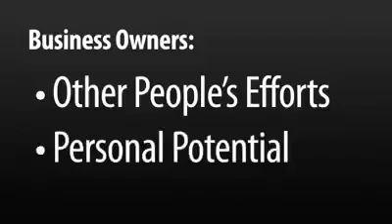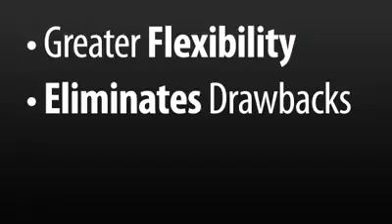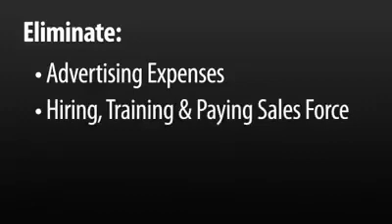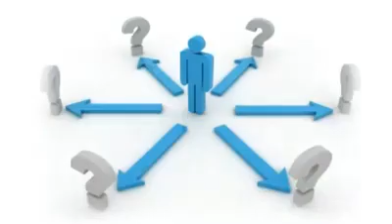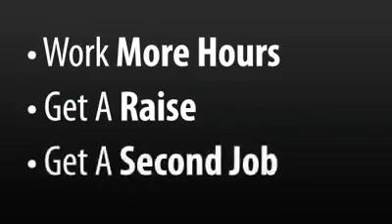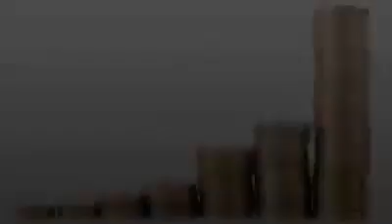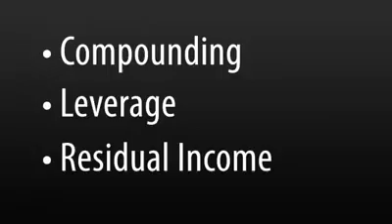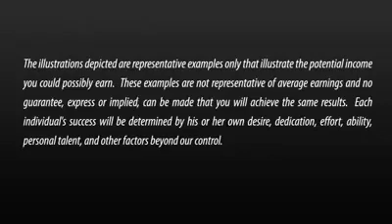1 Why network marketing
Reasons why you should consider network marketing as your business platform...